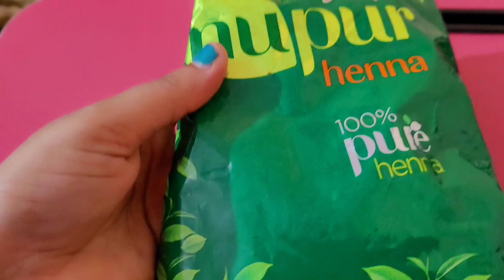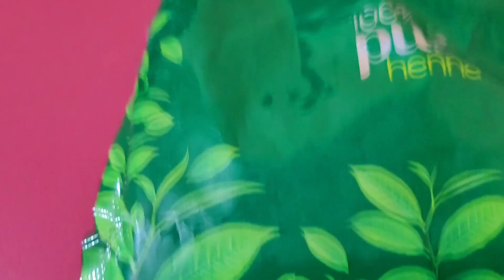बहुत कमाल की किचन टिप्स🤔 जो,आपके जीवन भर साथ रहेंगे| Kitchen tips Tricks | Useful Hacks 💡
kitchen tips in hindi ,unique hacks in telugu, kitchen hacks india kitchen tips, useful kitchen tips, tip&Tric, organization ideas, seving kitchen tips, rooj kaam aane bale Kamal ki tips and tricks

Friends if you like the my videos and blog please like Share comment and subscribe my channel Riya naman kitchen vlogs and press the bell button for my latest videos notifications🔔🥰

Instagram ID, Riyanamankitchen

please Support My chennnl 🙏

Regards
Riya Naman Kitchen Vlogs